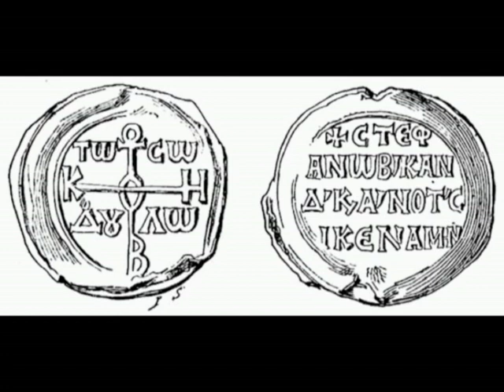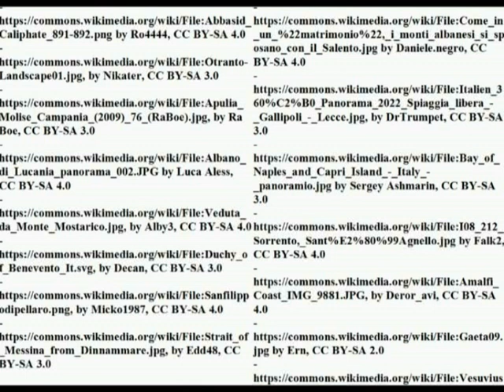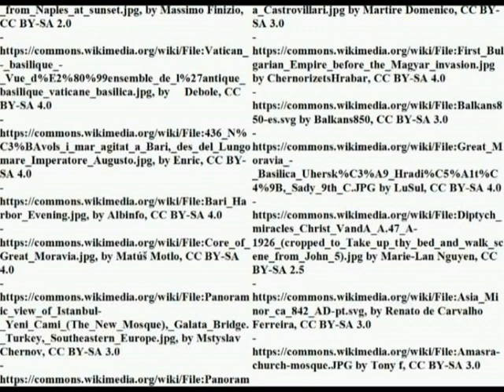Basil I the Macedonian (867-886)